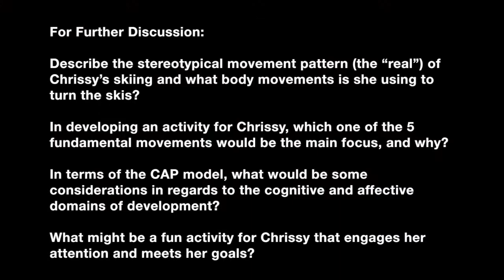Chrissy Ski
This is a video clip of a young skier.